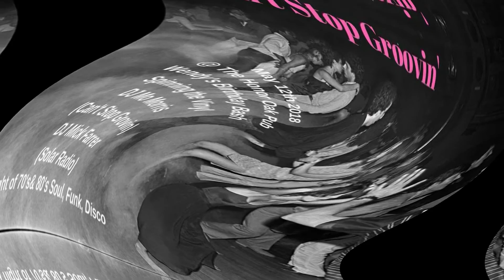Can't Stop The Groove By Mo Morris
Inside  America   Juggy Jones Edit